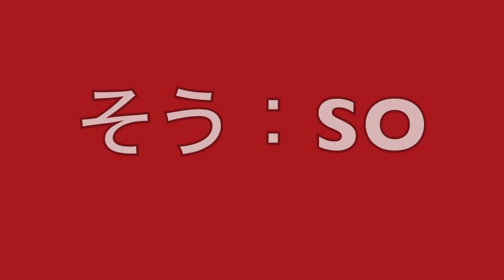"JaPhonics 1: Speak Japanese with One Letter" in 1 minute - JapaNEWS #3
Learn to speak Japanese with one letter in a flash (JaPhonics #1) - JapaNEWS is a fun and easy way to learn Japanese culture & language in small bites!
Find more about Tomoko: TOMOKOMUSIC.COM